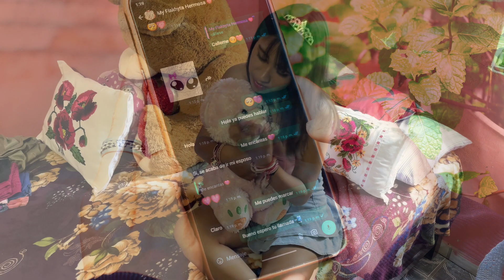Vivir Sin Ti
👥Créditos👥

Cantante: Gerardo Narez
Compositor:Gerardo Narez Meza
Prod. Audio: Oregel Récords
Video: Sergio Oregel
Edición Video: Sergio A. Oregel Maciel

"Gracias por todo, aquí a bajito dejaré las páginas de los colaboradores"

"Comenta que te pareció este video"